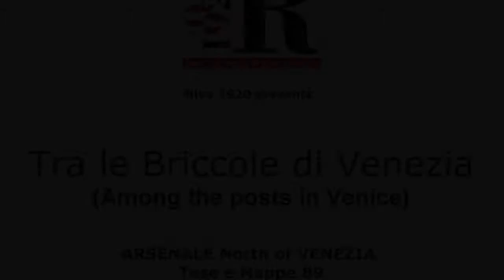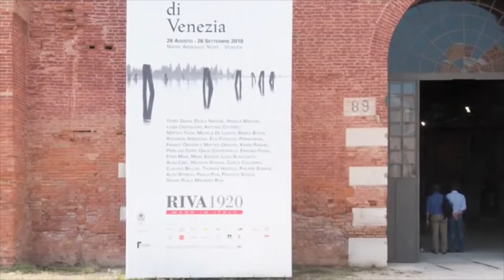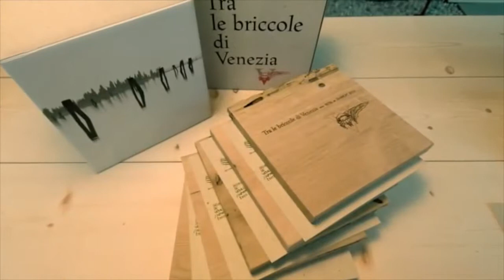【設計新聞】Riva1920 Briccole 計畫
118座群島、超過150條水道、多達400座橋樑，這些數字記錄並不足以說明威尼斯的不凡。威尼斯的千年風華，始自歷史脈絡與人文積累，外顯於獨特的地理態勢，發散出變化萬千的迷人景致──
「晨光自紗般薄霧中透出，空氣裡透著濕涼的氣息，水面靜懿如鏡，零星水鳥棲於木樁之上，沉睡的城市剛甦醒。」「午后，夕光暮色沾染城廓水色，閃耀著璀燦金黃發散以光芒。街上熙來人往，鴿群群聚聖馬可廣場。旅人乘著鳳尾造型的貢多拉遊船，船伕唱和地方歌謠運槳於粼粼水光，穿梭於航道中探索遊歷。」「夜色沁涼，多彩燈光投射出城市的綺麗魔幻，一如面具節華麗的慶典盛裝。情人們低語呢喃踱步在蜿蜒弄巷，你依循香氣飽足以美食佳釀，看舟帆停歇於深邃河畔映照點點星光。」

運河滿佈的威尼斯，水色或旖旎或翻湧，皆使天晴霪雨四季更迭更顯風情。在這個水路通達的城市中，矗立於海面上的木船樁──Briccole，無疑是錯縱複雜河道重要的導引指標，也是浪漫水都的一大特色。

這些由橡木原木所製成的木船樁，獨立排列形成船隻行進區域，或三兩做一組利用高低標示左進右拐時的方向。在潮汐撫觸與螺貝蟲海蝕刻之下，在每個木船樁上留下了無法複製的肌理紋路，專屬於威尼斯特有的印記。

相中Briccole 的獨特，Riva1920搶先推出＂Briccole Venezia＂系列作品。網羅Terry Dwan , Enzo Mari , Karim Rashid , Philippe Starck  等多位建築與設計界翹楚，呈現出Briccole多元面向與風貌。Riva1920秉持「再生」與對自然平衡的共存維護理念，藉由眾多名師之手，將承襲威尼斯古往今來別具代表的Briccole轉化為出色設計傢俱及藝術作品，則無疑是對漂浮之都威尼斯的最佳致敬。

若您所找尋的是種獨一無二的存在，追求的是形而上下的併進體現，那麼請別錯過於西法為您獻呈的＂Briccole Venezia＂系列作品。

西法特惠： goo.gl/BYWfKg
門市位置： 台北市大安區仁愛路三段123巷7號1F
營業時間： Mon.-Sat. 10:00~19:00 | Sun. 10:00~18:00